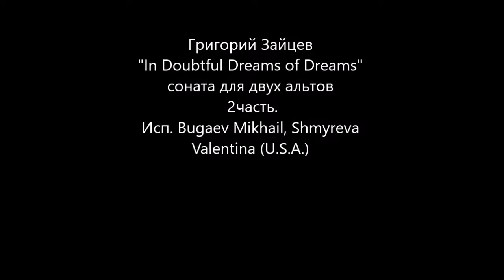Григорий Зайцев "In Doubtful Dreams of Dreams" - соната для 2х альтов 2 часть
Григорий Зайцев "In Doubtful Dreams of Dreams" (2014)
- соната для 2х альтов в двух частях. 2 часть

Название сочинения - цитата из стихотворения
А. Суинберна "Сад Прозерпины".
Исполняют мои друзья из США - Bugaev Mikhail, Shmyreva Valentina.
Соната транслировалась в Штатах по радио. Видеозаписи, к сожалению нет так что я решил добавить изображения - подходящие к музыке и выложить в таком виде. Приятного прослушивания.

Здесь, где миры спокойны,
Где смолкнут в тишине
Ветров погибших войны,
Я вижу сны во сне...
(Алджернон Чарльз Суинберн)